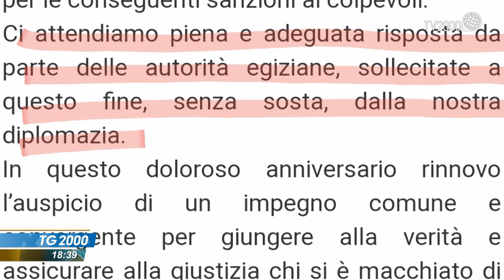Giulio Regeni a 5 anni dal rapimento. Mattarella: Egitto dia adeguata risposta per verità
Cinque anni fa il rapimento di Giulio Regeni al Cairo, e la famiglia del giovane ricercatore ucciso continua a chiedere giustizia. "L'Egitto dia una adeguata risposta per la verita'", è l'appello di Mattarella. Servizio di Massimiliano Cochi.